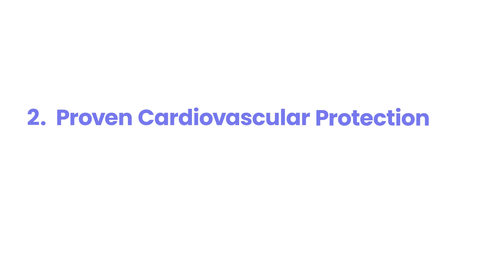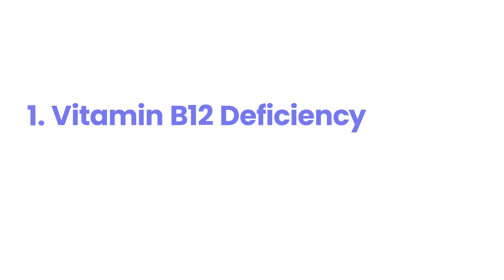This Happens After Using Metformin for 5 Years!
Let us know if you have any health questions in the comment section below the video.

Video Description:
Discover what really happens to your body after using Metformin for 5 years! From its long-term effects on blood sugar control to potential side benefits and risks, we break it down so you know exactly what to expect.